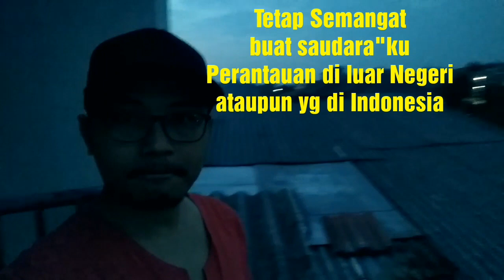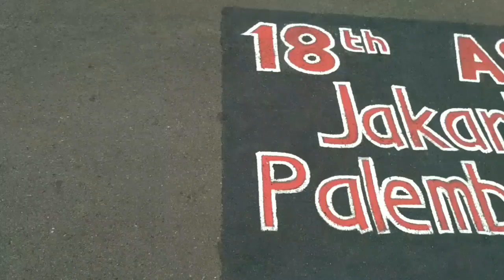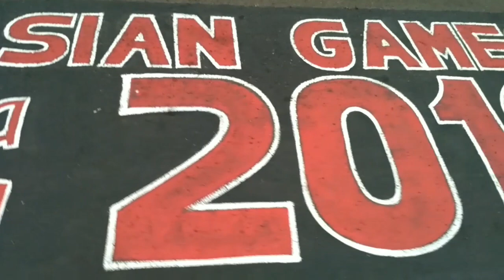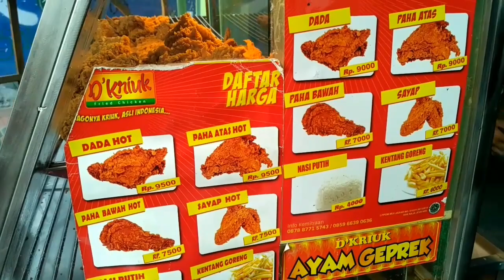Ciracas-Jakarta Timur|lari pagi bareng Om Jo|fasilitas GYM GRATIS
olah raga
GOR Ciracas